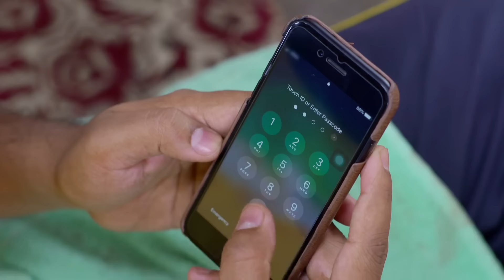भैय्या भाजला - Lagira Zhala Jee - Full Ep - 622 - Jayshree, Sheetal, Ajinkya, Vikram - Zee Marathi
Sheetal steals papad prepared by Ajinkya's aunt since his aunt had failed to clear the bills of the goods that she purchased from Sheetal's shops. Watch the engrossing episodes of 'Lagira Zhala Jee' only on Zee Marathi.